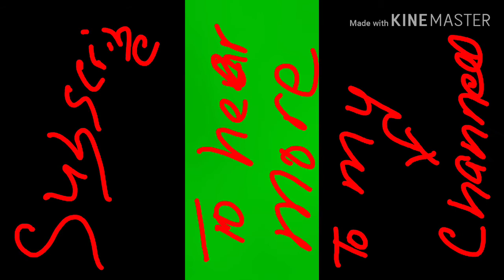Listen to my Gradson Intro for ME...💿💿🎙🎙🎧🎵🎵